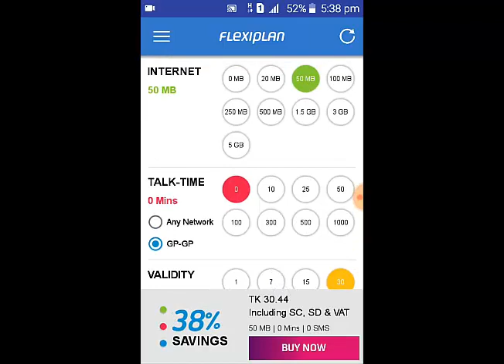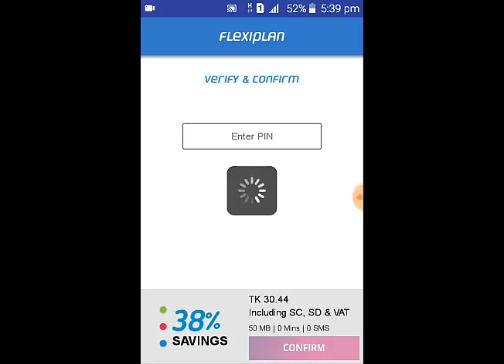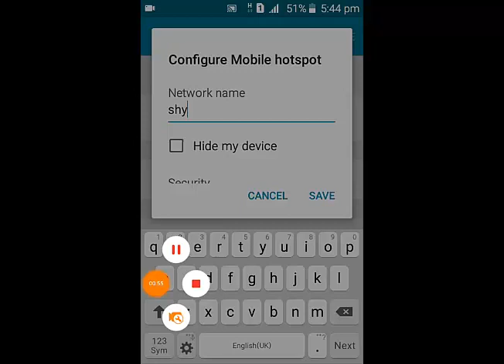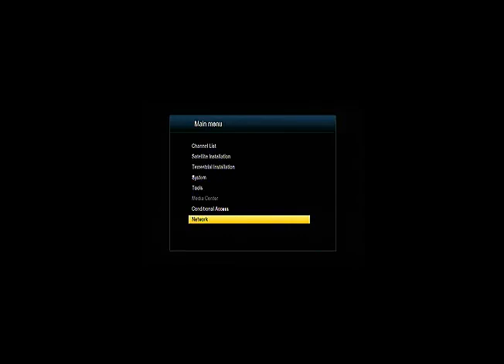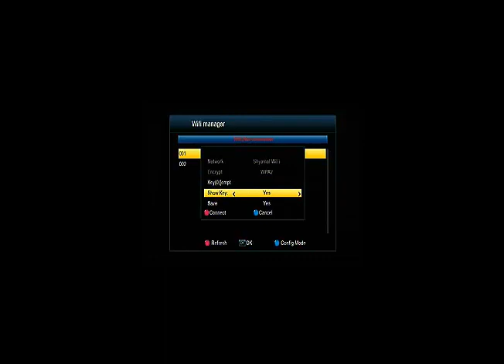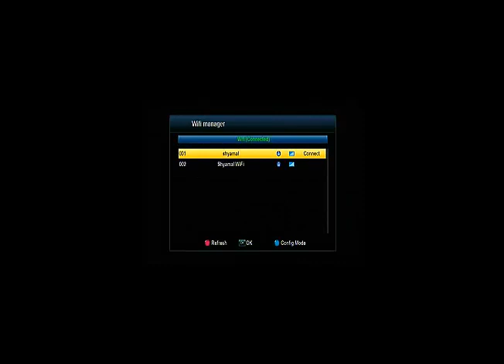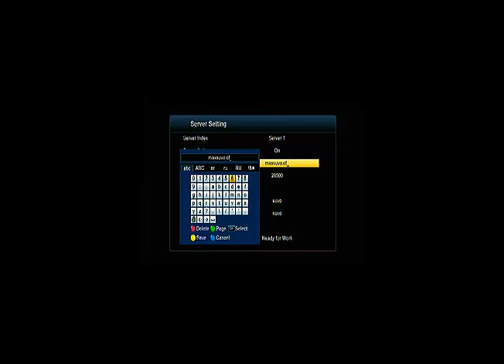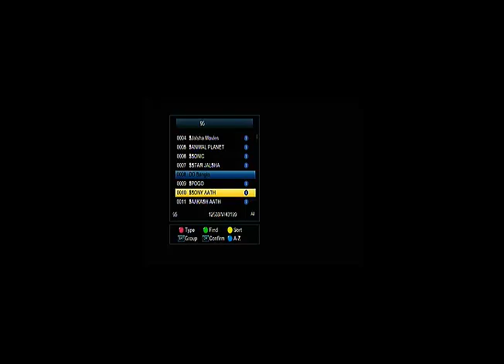Many Many Setting for any reciver/Useful Setting for you